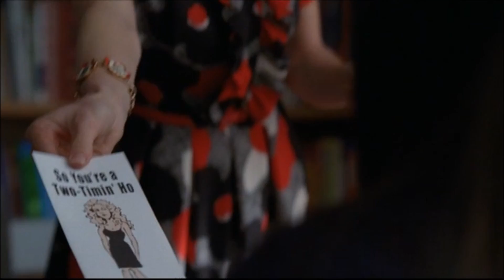Glee - Emma gives Mercedes and Sam advice 3x12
Episode: The Spanish Teacher